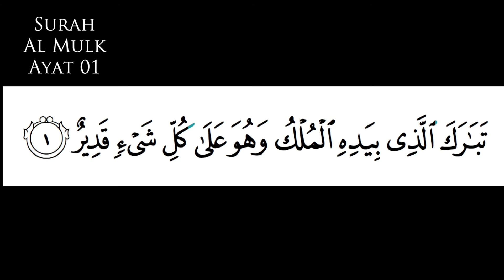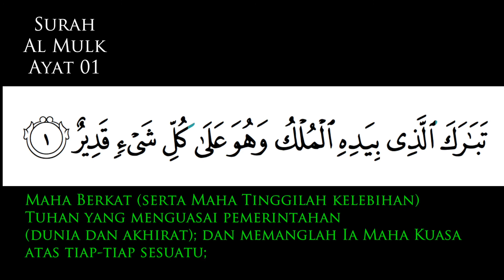Surah Mulk 02 Ayat 01